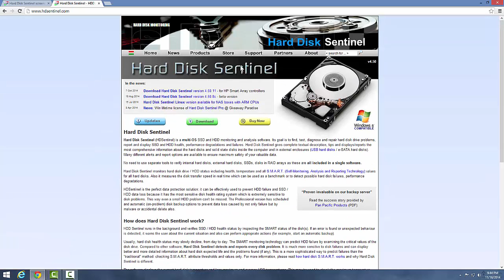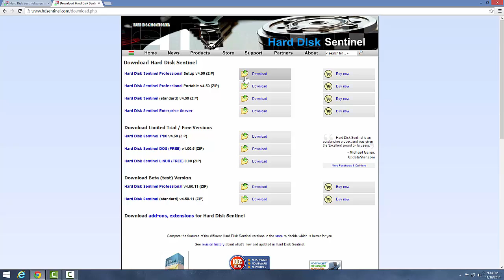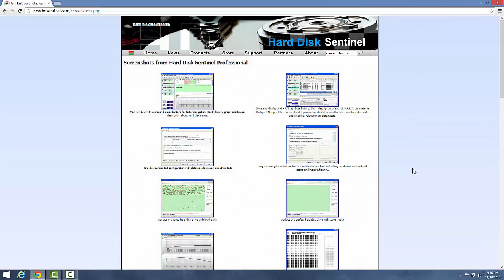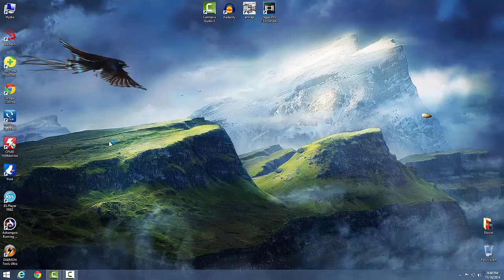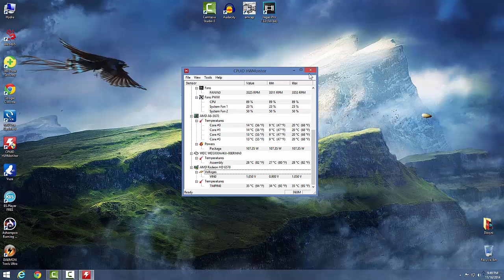Kako proveriti u kakvom vam je stanju Hard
Dodajte nas na FB stranicu...